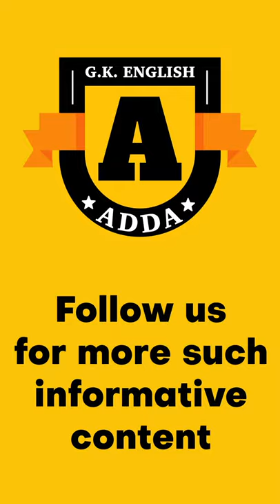7 Wonders of the World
Know about new 7 Wonders of the world